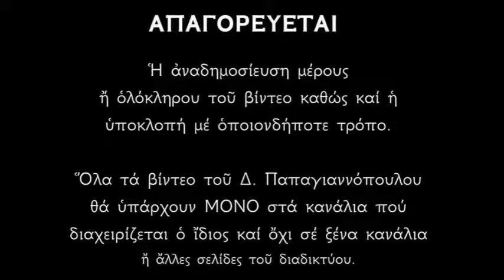Θαυματουργική προσευχή Αγίου Γεωργίου (για τα προβλήματα της ζωής) !!!